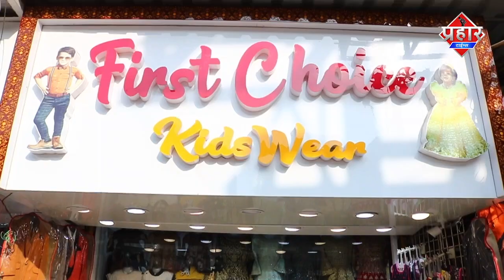शानू पठान द्वारा भ्रष्टाचार का आरोप लगाए गए पानी पाइप लाइन की खुदाई कर जांच शुरू||Islamuddin Khan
शानू पठान ने मुम्ब्रा कौसा के लिए पानी पाइप लाइन जो बिछाई जा रही है उसमें करोड़ो के घोटाले का आरोप लगाया,अब पाइप लाइन खुदाई कर जांच की करने का काम शुरू हुआ